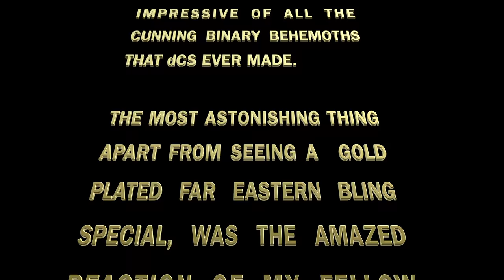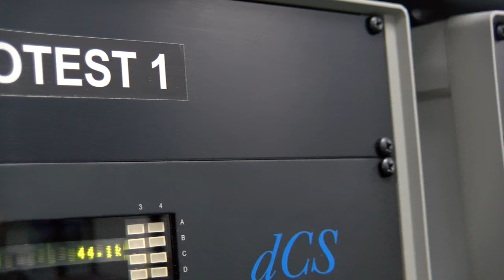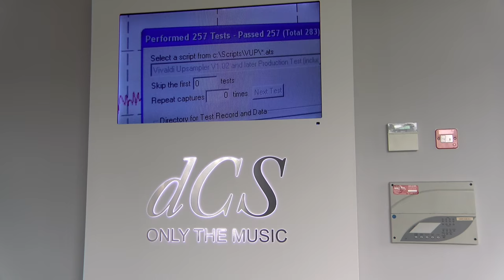dCS - DIGITAL CONTROL SYSTEMS - How It's Made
A bit of insight into dCS, who's motto is "Only the Music" and who make the finest binary wonders that better convert zeroes and ones back into beautiful music than any other manufacturer - as their roots are in military radar technology. Audio is easier than RADAR!